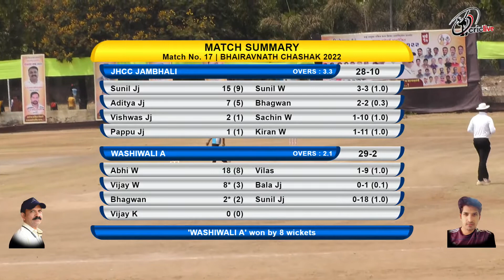QF 03 | JHCC V/S WASHIWALI A | Bhairavnath Chashak 2022